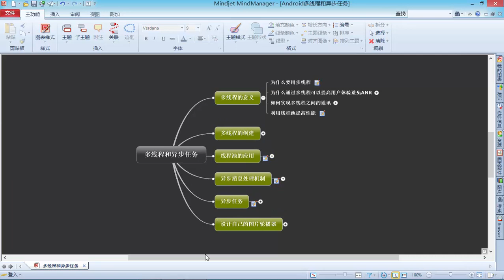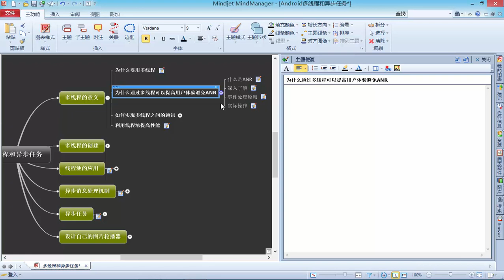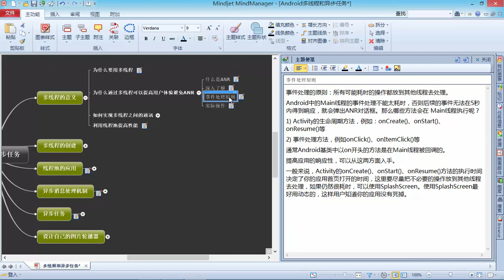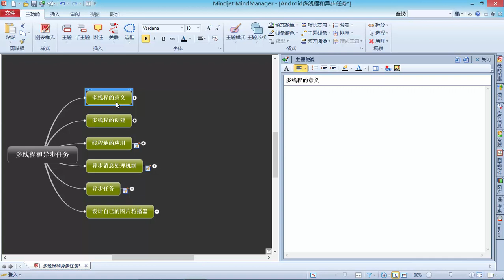Android多线程和异步任务2 多线程的意义